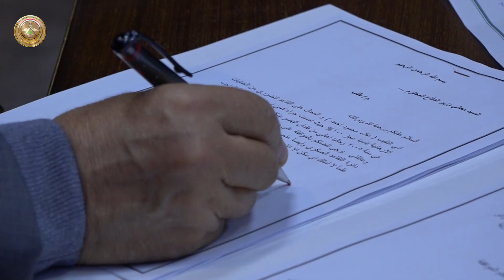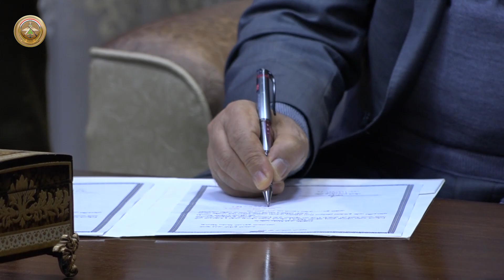وزير الدفاع يستقبل عدداً من عائلات الشهداء والجرحى الأبطال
من أجل متابعة حالة الجرحى وإكمال إجراءات معاملات عائلات الشهداء، من خلال مقابلاته الأسبوعية مع الجرحى وعائلات الشهداء، ‬استقبل وزير الدفاع السيد جمعة عناد سعدون، بمقر وزارة الدفاع، يوم الخميس الموافق 03 شباط 2022، عدداً من عائلات الشهداء والجرحى الأبطال.
واستمع سيادته إلى أهم المشكلات والمعوقات التي تواجههم، موجهاً جميع مفاصل الوزارة بتذليلها، مؤكداً: "أن الشهداء والجرحى ضحوا بدمائهم الزكية من أجل تحرير أرض العراق من دنس الإرهاب وهم يستحقون كل الاهتمام والتقدير".

رحِم الله شهداء العراق والشفاء العاجل لجرحانا البواسل.

جيشنا_بالمرتبة_34_عالمياً_الرابع_عربياً 🇮🇶✌🇮🇶✌